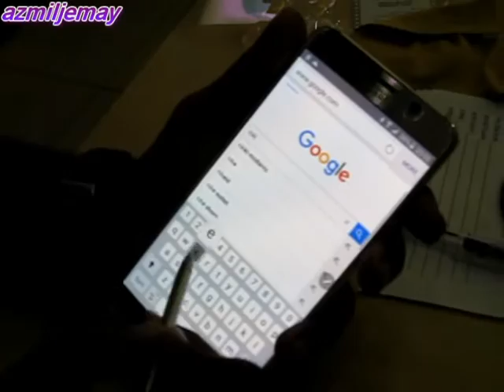Samsung Galaxy Note 5 How to crop picture using S Pen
Crop picture using S Pen Samsung Galaxy Note 5